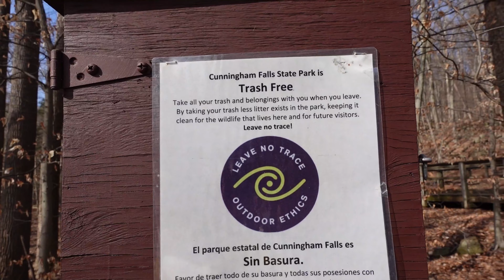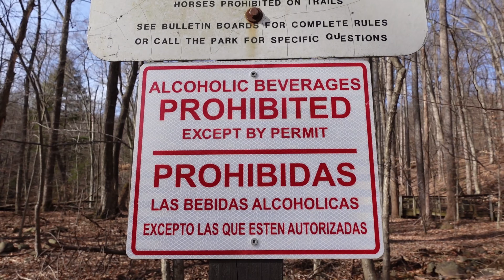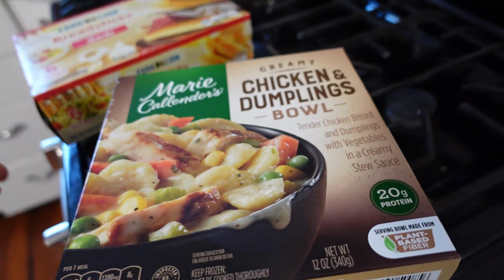The Staycation Chronicles Our Love Story Continues at Home!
Welcome to the Staycation Chronicles! In this video, we'll be taking a day in our life – and showing you all the wonderful husband-quality time we've spent together!

We started by traveling to the Catoctin Mountains in Frederick, Maryland, and it was such a beautiful day! We then spent the rest of the day enjoying each other's company, doing things we love, and spending quality time together. It's been so great to be able to spend all our time at home lately and really soak in each other's company. Thank you for joining us on this staycation journey!

Dawn Robinson
1418 Baltimore St STE 12-112